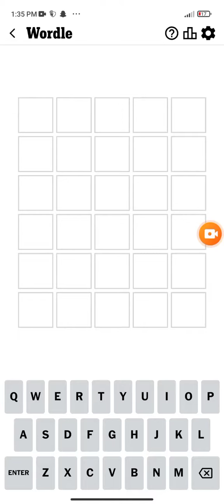Wordle 22 March 2023 Today Answer